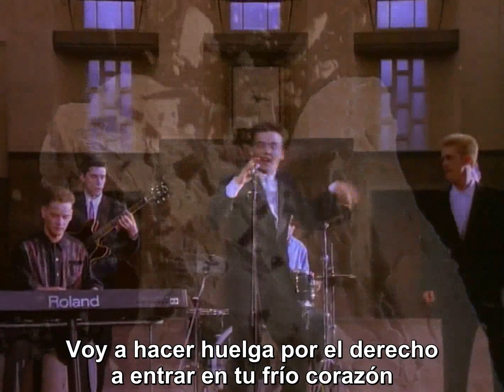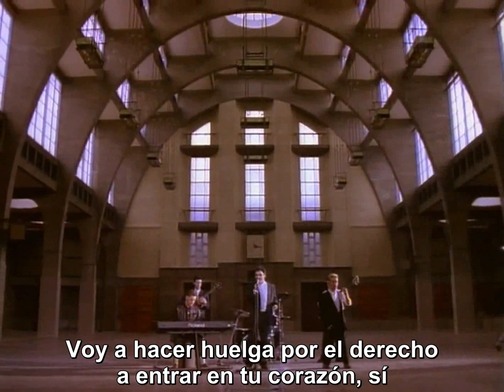Hue And Cry - Labour Of Love (Subtitulado Al Español)